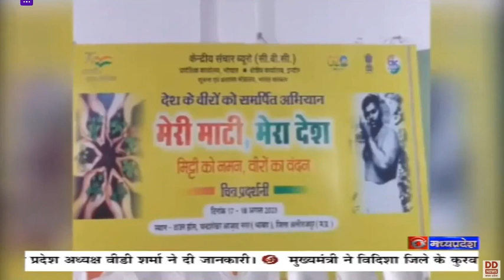केंद्रीय संचार ब्यूरो ने अलीराजपुर में लगाई प्रदर्शनी। मेरी माटी मेरा देश